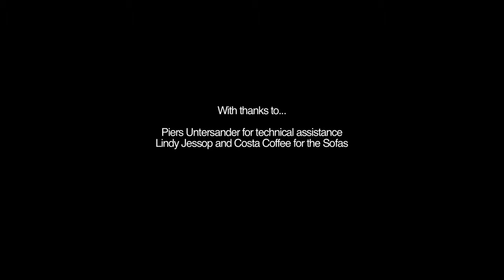Spotlight - Media Studio TV Show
university studio production project. Presenters: Jenny Amos & Marcus Armitage. Critic: Gavin Mann. Band: Robin & JJ. Southampton presents you - Spotlight!